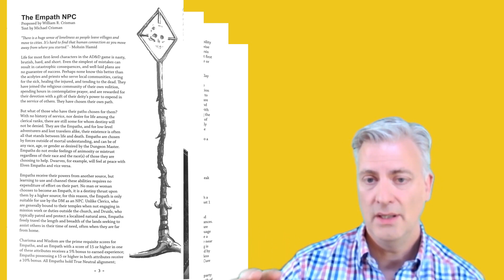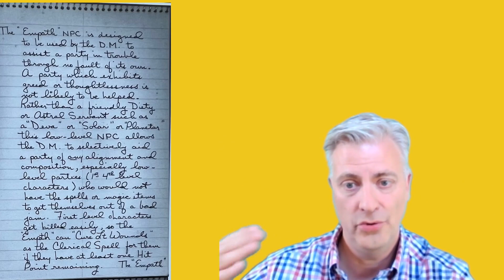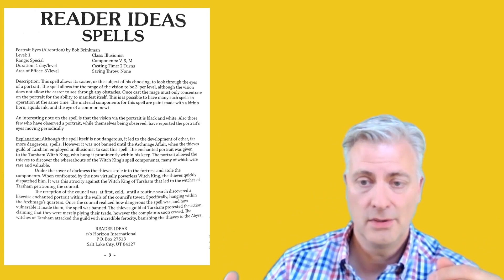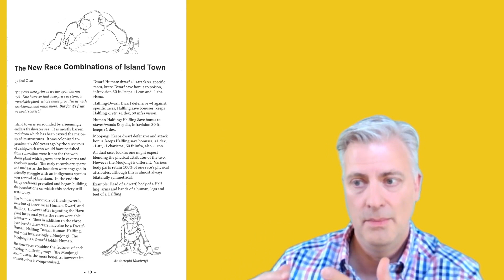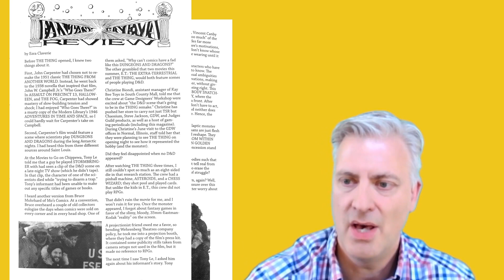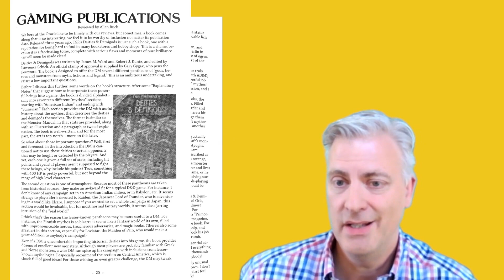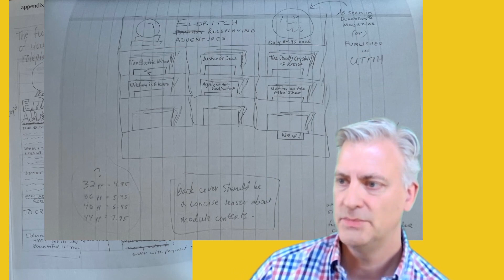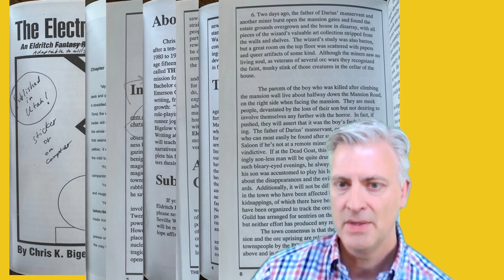Fanzine Friday: The Oracle #6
This episode looks at The Oracle #6, an imagined final issue of this fanzine that was created by Tim Hutchings in the compendium "The Complete The Oracle" published in 2016.  The issue contains modern articles written in an early 80s style.  This fanzine is the product of the Tim Hutchings, Michael Crisman, Erol Otus, Timothy Connolly, Bob Brinkman, Sarah Richardson, Ezra Claverie and Allen Ruch.

This fanzine is focused on D&D.  Contents include:  a new NPC (the Empath), thoughts on medieval cities in your campaign, a new spell, an adventure (The Dungeons of Kroon - Level 3), ideas on new half-races, new monsters and items for Call of Cthulhu, movie reviews and a review of Deities and Demigods.

The fanzines in my collection are all focused on RPGs (especially fantasy role playing games) and with an emphasis on content for Dungeons & Dragons (depending on the year, that could be OD&D, Basic/Expert D&D and/or AD&D).

** Other Early Fanzines Identified in this issue:  N/A.

*** Art shown from this issue was created by Casey Jex Smith (cover).

"fanzine" - a magazine, usually produced by amateurs, for fans of a particular hobby or field of interest.